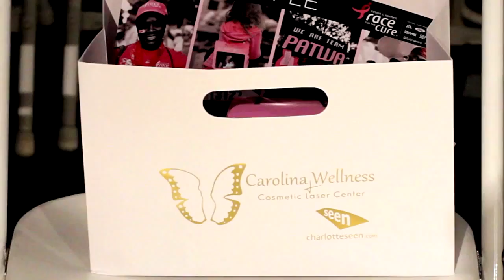The Official 2012 Charlotte Fashion Week Video Produced for Charlotte Seen by NDiGiLabs